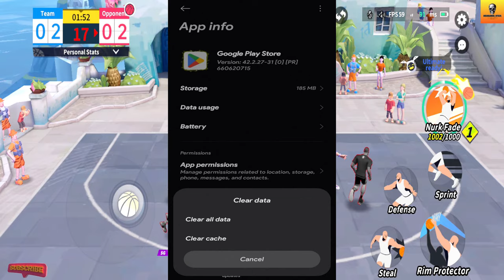*EXCLUSIVE* 🚨DUNK CITY DYNASTY🚨 | Android Gameplay | Download Now | Hindi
In This Video, You Get Gameplay Of The Best NBA Based Basketball Online Mobile Game Dunk City Dynasty And Know How To Download It?

Follow Me-

1. REDMI Note 10 Pro-

2. Headphones-

3. Mic-

Content Support-

2. Paytm- Coming Soon

Track: Guy Arthur - AIN'T MISS A CALL